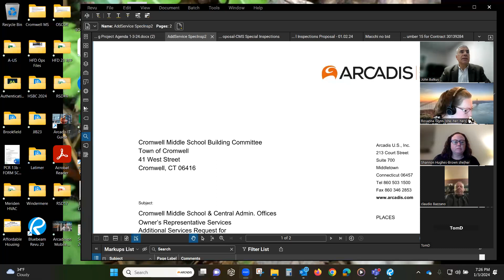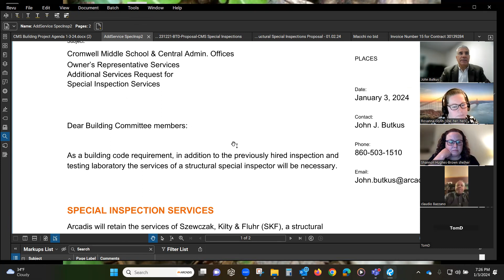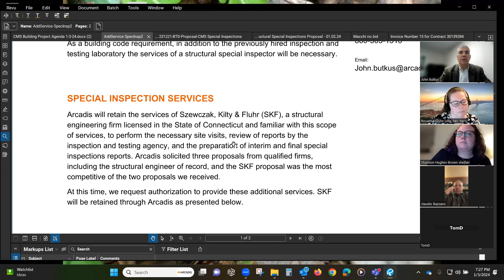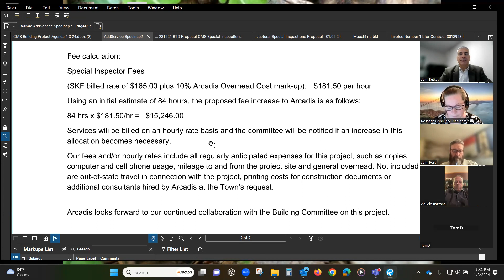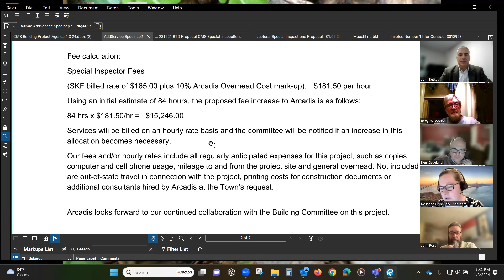CMS Building Committee Meeting, January 3, 2024